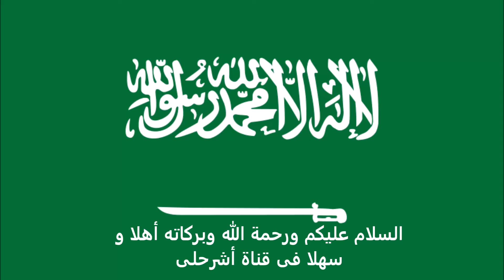الاوراق المطلوبة للتقديم على تأشيرة النمسا للسعوديين